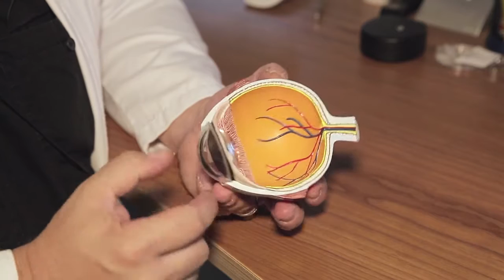L’opération de la cataracte à la clinique Bois-Cerf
La cataracte est une opacification progressive du cristallin qui réduit la vue, ce défaut peut se corriger avec des lunettes dans un premier temps.

Puis la chirurgie – le remplacement du cristallin - devient nécessaire. Cette opération courante s’effectue ambulatoirement. Suivez toutes les explication du spécialiste, ainsi que le témoignage d’un patient.